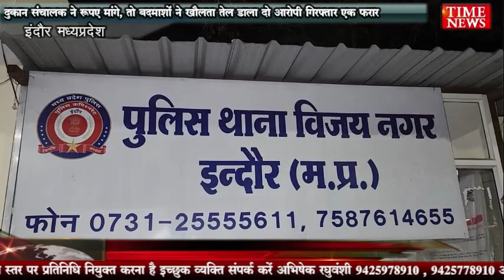दुकान संचालक ने रुपए मांगे, तो बदमाशों ने खौलता तेल डाला दो आरोपी गिरफ्तार एक फरार